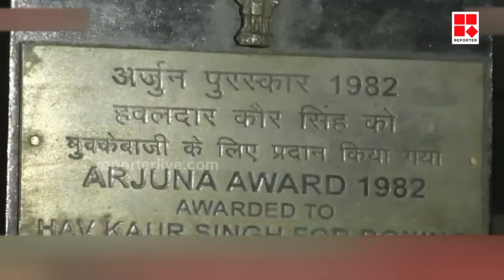കര്‍ഷകരുടെ പ്രതിഷേധത്തിന് ഐക്യദാര്‍ഢ്യം പ്രകടിപ്പിച്ച് ബോക്‌സിംഗ് ഇതിഹാസങ്ങള്‍